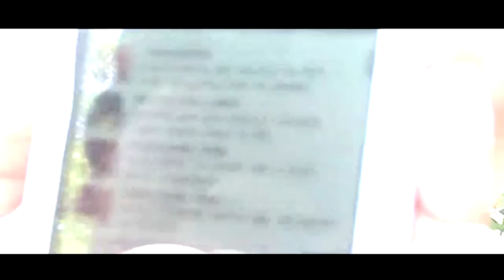FLASH Interview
Former BH BC , Flash , Interview

**HIT UP (TYETRILLION) FOR A VIDEO**